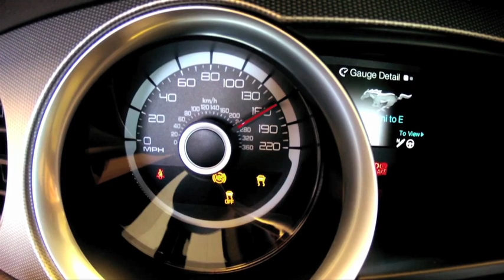Accelerating Producers - Mustang GT500.m4v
Brandon White and his unique perspective between the 2013 GT Shelby Mustang, and training producers so that they can reach there top speeds in the insurance industry.